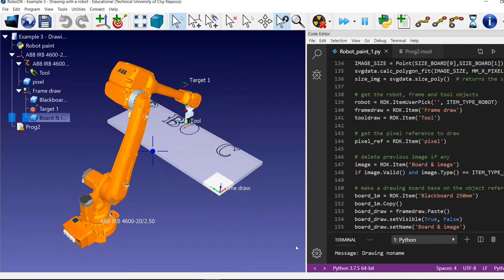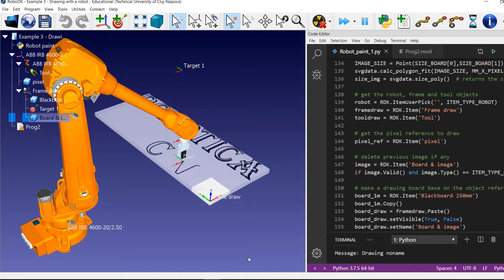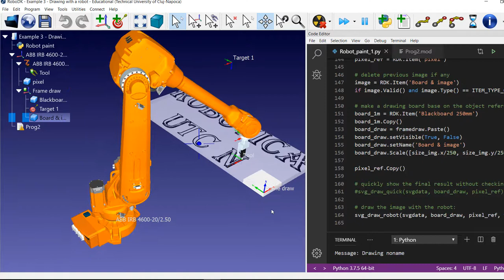Robotics [RoboDK & Python] [robotica-utcn.ro]